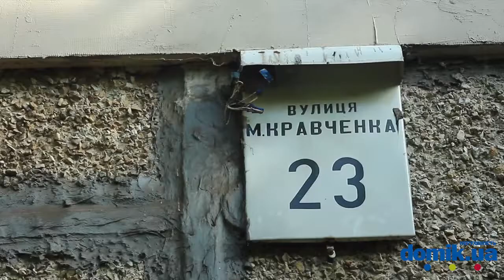Николая Кравченко, 23 Киев видео обзор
Улица Николая Кравченко, 23.
16-этажный панельный дом на 2 парадных. Двор зеленый, но выглядит неухоженным. Входы в парадные частично отремонтированы, оборудованы домфонами и пандусами. У дома есть немногочисленные места для парковки и маленькая детская площадка. Недалеко от дома Международный Соломонов университет, кинотеатр «Киевская Русь», стадион «Старт», Лукьяновская площадь с одноименным рынком, торговым центром «Квадрат» и супермаркетом, разнообразные кафе и фаст-фуды, станция метро «Лукьяновская».
В целом, состояние дома можно признать удовлетворительным.